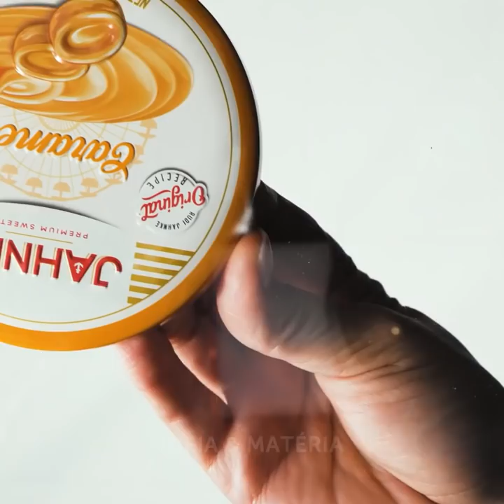CONSERTE TODO O SEU BANHEIRO || IDEIAS DE REFORMAS LEGAIS POR INCRÍVEL! REPAROS VAPT-VUPT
Minutagens:
0:08 Ideia para limpar o banho
2:29 Como trocar um azulejo quebrado
3:10 Limpando um banheiro sujo
6:13 Organizador de escova de dentes
9:59 Reforma de banheiro